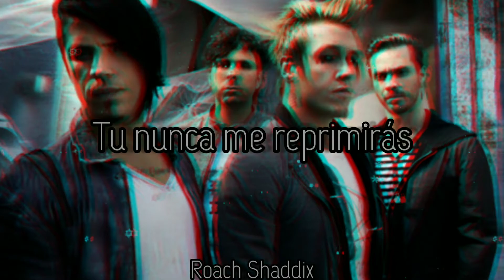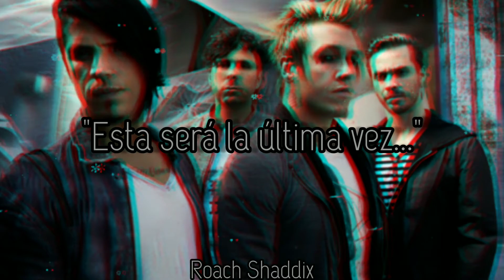Papa Roach - 9th Life. ''Sub. Español''. ''Bonus Track''.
The Connection es el séptimo álbum de estudio de la banda de rock de California Papa Roach . Fue lanzado el 2 de octubre de 2012 a través de Eleven Seven Music . El álbum fue producido por elvocalista de Sixx: AM James Michael , quien coprodujo el anterior álbum de larga duración de la banda, Metamorphosis , y elvocalista de Goldfinger , John Feldmann . El primer sencillo, " Still Swingin ' ", fue lanzado el 24 de julio de 2012.
En la banda sonora de Los Vengadores apareció una canción que no formaba parte del álbum titulada "Incluso si pudiera" . Un video con la letra de la canción " Before I Die " fue lanzado en el canal de YouTube de Papa Roach el 15 de noviembre de 2012. El 19 de noviembre de 2012, The Connection fue lanzado como un disco de vinilo, convirtiéndolo en el primer álbum de Papa Roach en ser lanzado en ese formato.
El álbum incluye varias canciones con influencias electrónicas . Algunas pistas del álbum presentan un regreso a las voces de rap de estilo nu metal de los primeros lanzamientos de la banda.
Jacoby Shaddix ha descrito el álbum como un "redescubrimiento de los elementos básicos de Papa Roach". Él dice: "Regresamos y miramos la historia de nuestra banda y realmente pensamos en ... Creativamente, ¿qué evoluciones hemos atravesado? Cuando entramos, era, como, metal y hip-hop y nu-metal, y luego nos metimos más en el rock directo y luego agregamos elementos pop a nuestra banda. Así que este disco solo abarca todo lo que hemos hecho desde el principio hasta donde estamos actualmente como banda; simplemente como que conecta los puntos de todos los elementos de nuestro sonido a lo largo de los años ". "Hay algo de hip-hop, más teclados que antes, bucles de sonido, texturas: es dinámico, diverso y vulnerable. Eso es Papa Roach. Nunca hemos sonado mejor,
Con respecto al título del álbum, Shaddix dijo que era uno de los muchos títulos diferentes por los que pasó la banda. "Siempre volvimos a 'The Connection'", dijo Shaddix. "Lo que 'The Connection' significa para nosotros, es nuestra conexión con la música, es la conexión de esta música con los fans, es la conexión que hacemos en el escenario con nuestra música, es la conexión de fan a fan en las redes sociales El mundo de los medios de marketing en Internet ".
"The Connection", vendió 22,000 copias en los Estados Unidos en su primera semana de lanzamiento para aterrizar en la posición No. 17 en la lista Billboard 200. El CD llegó a las tiendas el 2 de octubre a través de Eleven Seven Music. Se trazó más alto y vendió más que el álbum anterior de Papa Roach, "Time For Annihilation ... On the Road & On the Record" de 2010, que abrió con 16,000 unidades para debutar en la posición No. 23 en la lista Billboard 200, pero tuvo un desempeño inferior en comparación. al CD de 2009 de la banda, "Metamorphosis", que se estrenó en el puesto # 8 con casi 44.000 copias.
"The Connection" ha vendido más de 109.000 copias en los EE. UU. Hasta 2015.
Papa Roach - 9th Life. ''Bonus Track''.
Album: The Connection.
Año: 2012.
La mayor aventura en la que te puedes embarcar consiste en vivir la vida de tus sueños.
''Oprah Winfrey''.
Papa Roach - 9th Life. ''Bonus Track''. ''Lyrics''.
This'll be my 9th life
Hey, hey
I fall down and I blackout
I'm a ghost town
I'm a zombie in my head
I'm an earthquake
Make the world shake
And I won't break
You can't kill the living dead
Because I shot once
And I shot twice
And I died three times
This'll be the last time
This'll be the last word
'Till the end
Hanging on my last tie
Living just to die
I lost the castle, kept the crown
I built this house to burn it down tonight
9th life
I spit blood like a flashflood
Then I rise up
No you'll never keep me down
I'm a freight train
Burning in flames
I've got no shame
And I'm crashing through your town
'Cause I died once
And I died twice
And I'd died three times